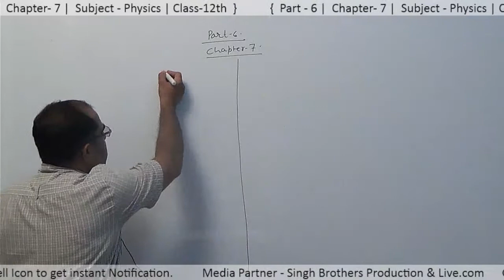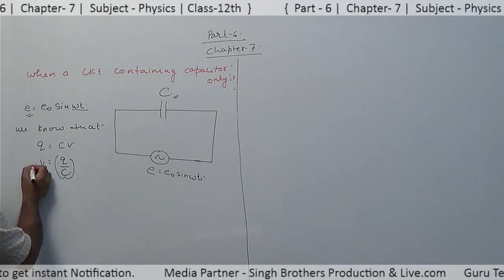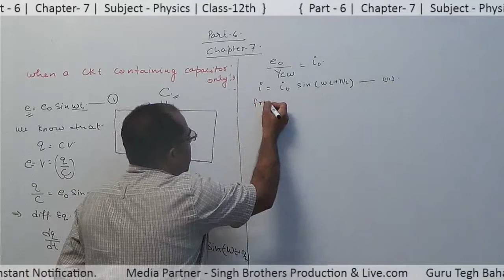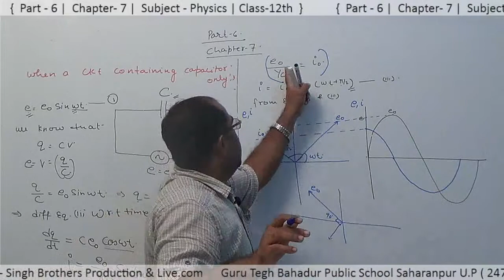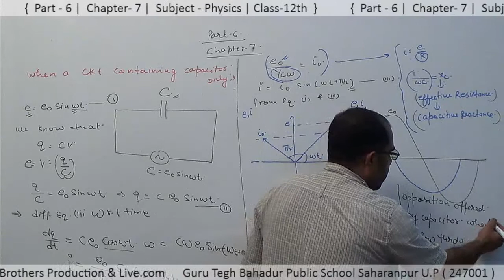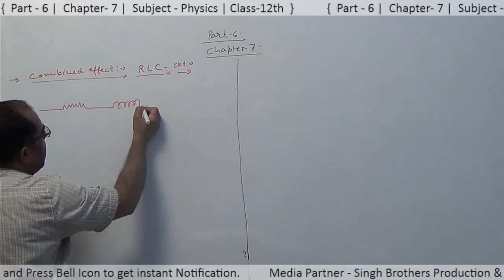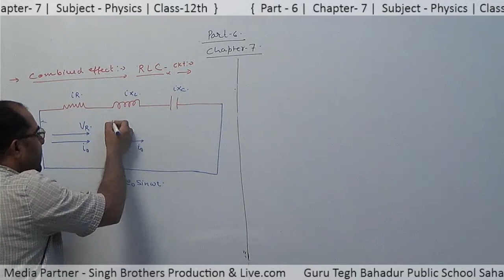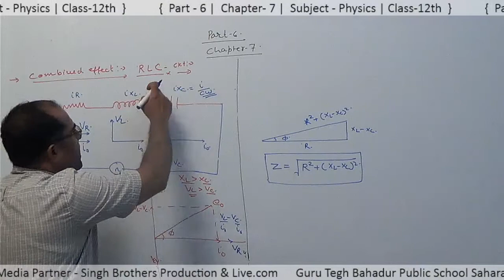Part 6 Chapter 7 Subject Physics Class 12th